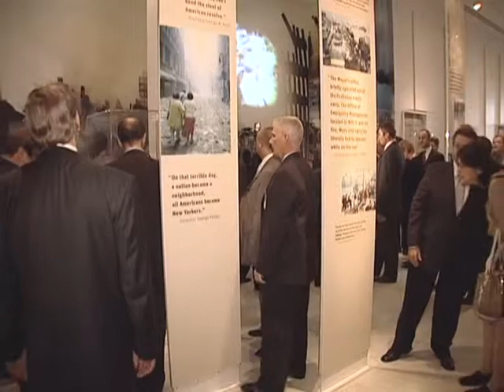Prezydent Lech Kaczynski w NY, zdjecia Artur Zagorski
Zdjecia: Artur Zagorski